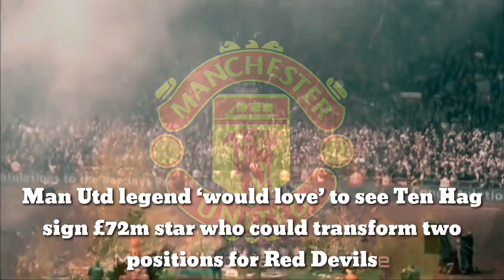Man Utd ‘would love’ to see Ten Hag sign £72m star who could transform two positions for Red Devils